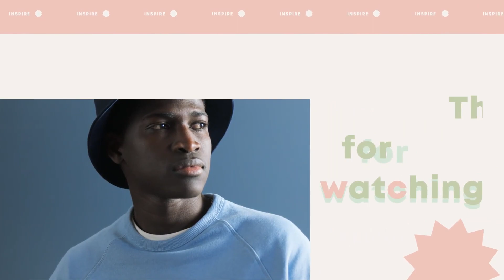Simple Colorful Slideshow for After Effects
Simple Colorful Slideshow is a design and creative template with minimalistic and stylish animation. In this template you have 9 colorful scenes. Very easy to use! Simply edit the text placeholder, import your logo, media, change color and other options. A cool way to show off your fashion portfolio featuring top models, sale content, discounts and your product. Impress your audience with this cool looking animated template.
Project features:

    Minimalistic and stylish template
    4096×2304 resolution
    Full-color controls